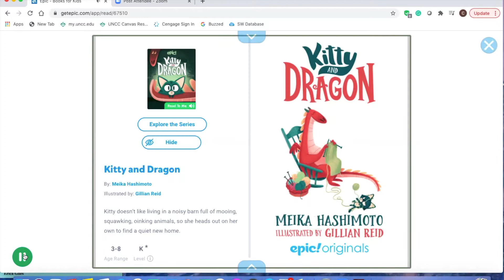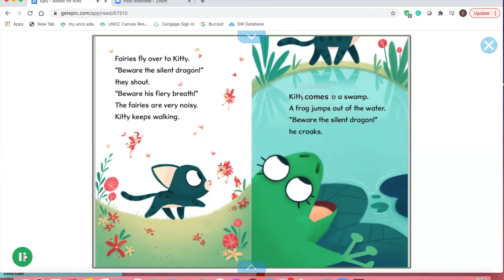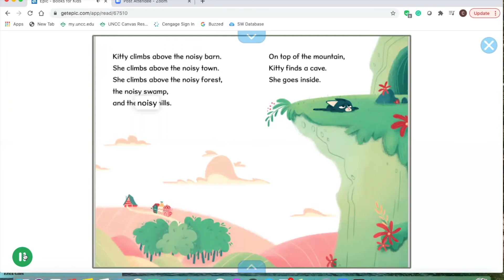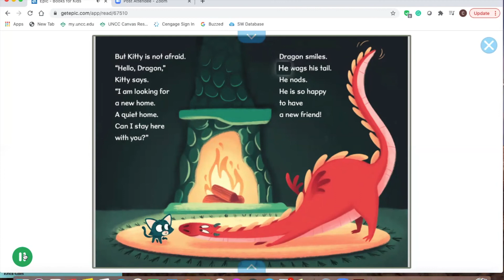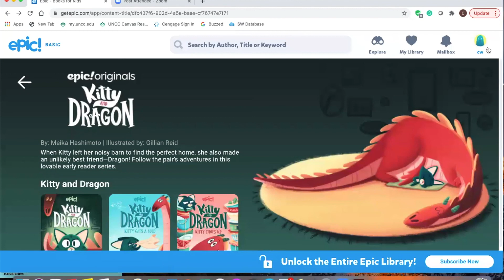Kitty and Dragon